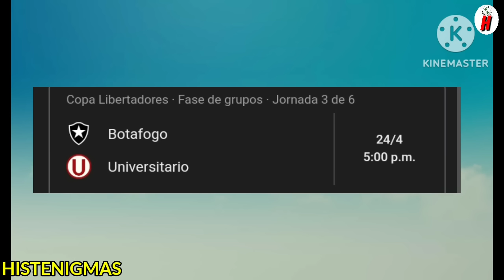PRENSA COLOMBIANA quedó ASUSTADA del NIVEL de UNIVERSITARIO ante JUNIOR ¡QUE DIFICIL es la U!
Universitario de Deportes logró un valioso empate ante el Junior de Barranquilla en un emocionante partido correspondiente a la Copa Libertadores 2024. El marcador final quedó en un empate uno a uno, con un destacado gol de Aldo Corzo para el equipo peruano. Este resultado le permite a Universitario posicionarse como líder en su grupo dentro de la Copa Libertadores, demostrando su capacidad para competir a un alto nivel en el ámbito internacional.
El buen nivel exhibido por el equipo peruano sorprendió incluso a los propios colombianos, quienes no esperaban enfrentar tanta resistencia por parte de Universitario. Este gran empate representa un logro significativo para el equipo y demuestra su determinación y habilidad para enfrentar a equipos de alto calibre en esta prestigiosa competición.
El rendimiento mostrado por Universitario ante el Junior de Colombia ha generado admiración y reconocimiento, consolidando su reputación como un equipo competitivo y capaz de desafiar a los mejores equipos de la región. Sin duda, este resultado es motivo de celebración para los seguidores del equipo y para el fútbol peruano en general.

Este canal informa sobre las noticias del momento  que se dan cada minuto en el mundo con su propia edicion